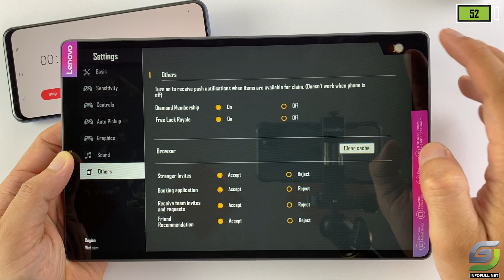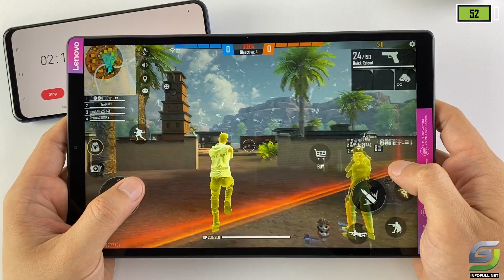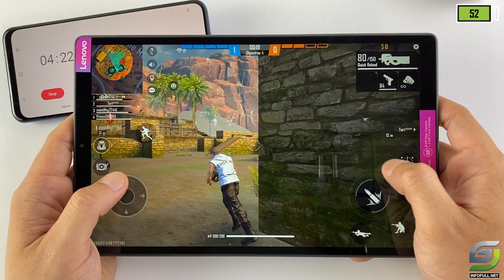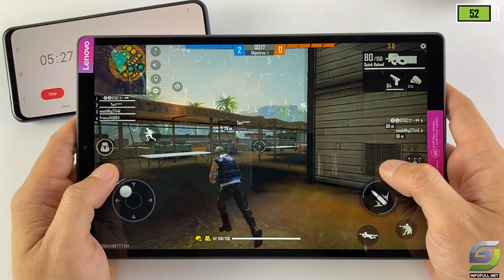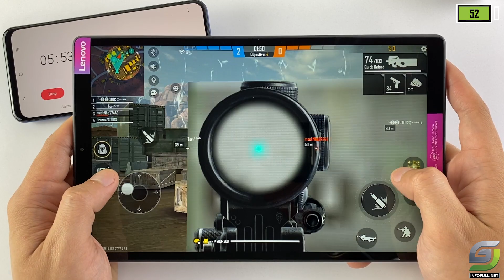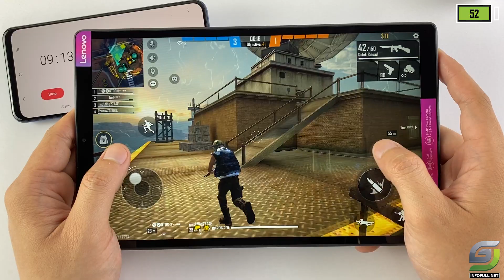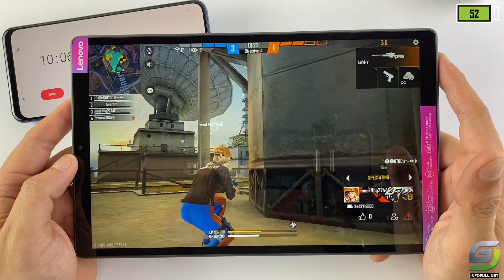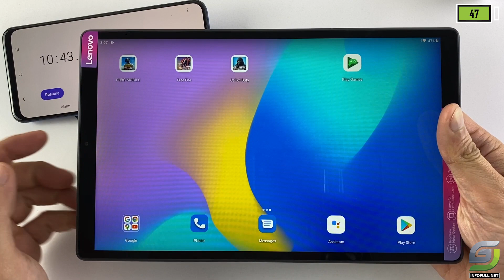Lenovo Tab M10 Gen 2 test game Free Fire Mobile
Lenovo Tab M10 HD (2nd Gen) Spectification
Display: IPS LCD, 10"

OS: Android 10
CPU: MediaTek Helio P22T

GPU: IMG PowerVR GE8320
RAM: 2 GB

Storage: 32 GB